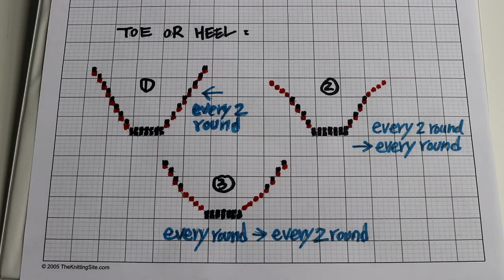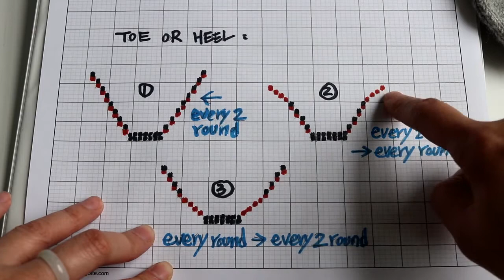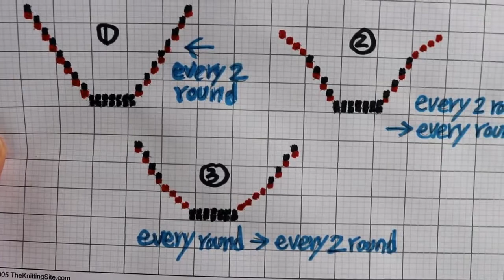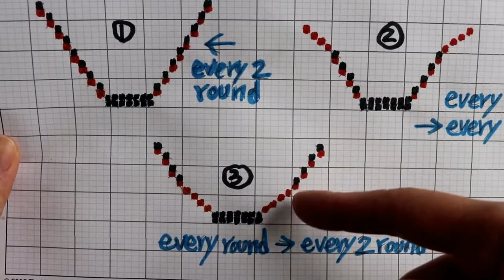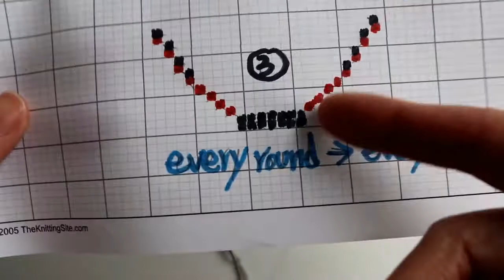Knitting toe-up socks - Part 3 afterthought heel and kitchener stitch from the purl side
Toe-up socks knitting - afterthought heel. This video shows you how to find the location of the afterthought heel, picking up stitches, and knit the paired decrease (SSK and K2tog). You also have the choice of doing a garter stitch heel or other types of short row heel such as German short row.

Yarn: sports weight (a little thicker than sock weight. Sock yarn should work the same, with maybe a few more stitches of increase).

Needle: 2.25mm or US size 1 circular knitting needles.

Adult size chart for your reference:

1. for Woman's small: cast on 6 stitches on each needle, and increase to 20 stitches on each needle.

2. for Woman's medium or man's small: cast on 7 stitches on each needle, and increase to 21 or 23 stitches on each needle.

3. for Woman's large or Man's medium: cast on 8 stitches on each needle, and increase to 26 stitches on each needle.

4. for Man's large: cast on 9 stitches on each needle, and increase to 29 stitches on each needle.

Kids size chart for your reference:

1. for 6-12 month, cast on 4 stitches on each needle, and increase to 14 stitches on each needle.

2. for 1-3 years old, cast on 5 stitches on each needle, and increase to 15 stitches on each needle.

3. for 3-5 years old, cast on 5 stitches on each needle, and increase to 17 stitches on each needle.

4. for 5-9 years old, cast on 6 stitches on each needle, and increase to 18 stitches on each needle.

5. for 7-13 years old, cast on 6 stitches on each needle, and increase to 20 stitches on each needle.

2. Cascade 220 superwash sport

3. Cool Wool by Lana Grossa